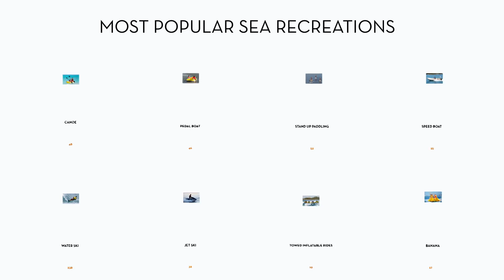Αccidents During Water Sports And Recreational Activities 2021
Source: Annual report observatory of Safe Water Sports for water accidents in Greece.